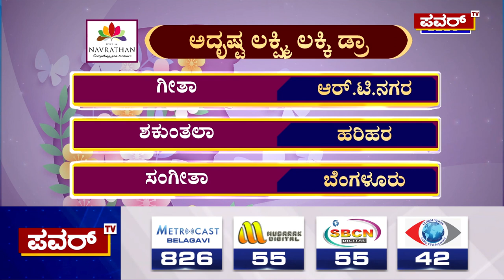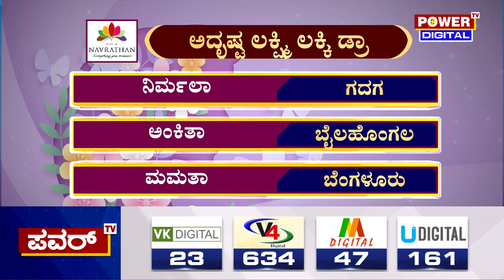Women's Day Special : ‘ಪವರ್’ ಅದೃಷ್ಟ ಲಕ್ಷ್ಮಿ ಲಕ್ಕಿ ಡ್ರಾ ಬಹುಮಾನ ಯಾರಿಗೆ ಗೊತ್ತಾ? ’ | Power TV News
More Updates Keep Following Us